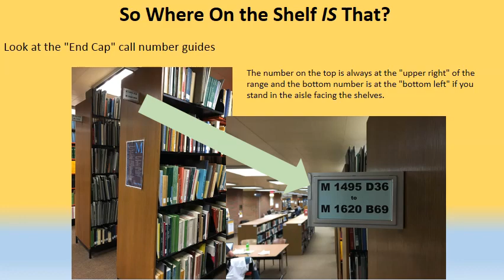musicalstake2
Finding Musicals and Opera in the UWM Music Library Stacks - a quick guide.